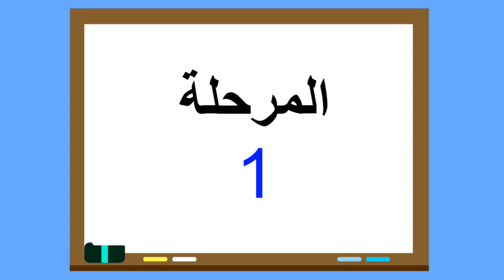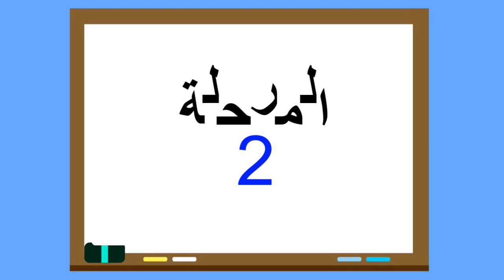🧠🤩اكتشف الأخطاء السبعة في عالم غامبول🤔🤔| لعبة 7 أخطاءLe monde incroyable de Gumball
🧠🤩اكتشف الأخطاء السبعة في جبابرة الشباب🤔🤔 | لعبة 7 أخطاء

 ابحث عن الأخطاء السبعة المخفية في صور رسم " عالم غامبول المدهش  The Amazing World of
Gumball "
 ، في هذه اللعبة الرائعة من الأخطاء السبعة ، لديك دقيقة واحدة فقط لتتمكن من العثور على الأخطاء السبعة المخفية في المشهد.
كيف تلعب لعبة 7 أخطاء: يتم وضع صورتين من الرسوم المتحركة على الفيديو ، واحدة صحيحة والأخرى خاطئة ، والهدف من اللعبة هو العثور على الأخطاء السبعة المخفية جيدًا والمنعكسة في الصورة الخاطئة قبل نفاد الوقت من يفوز ، يجد جميع الأخطاء السبعة.
Le monde incroyable de Gumball
حظا سعيدا !!!